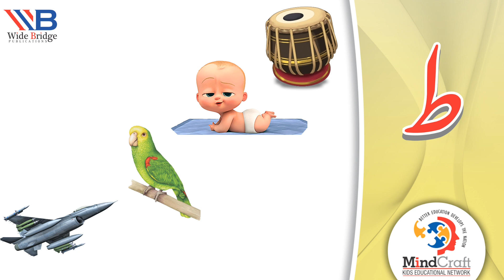Dhanak Urdu| Ibtadai Doam| Tuaa Activity